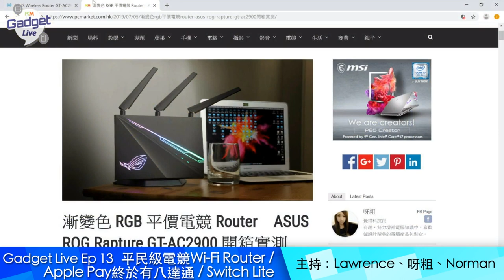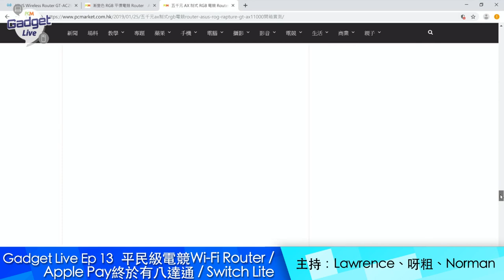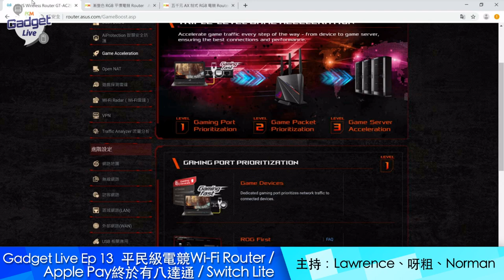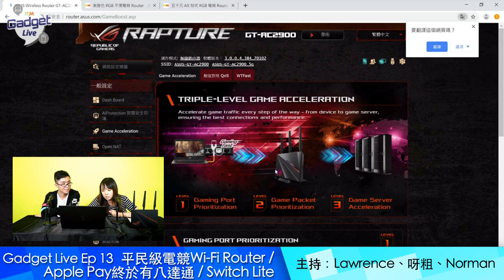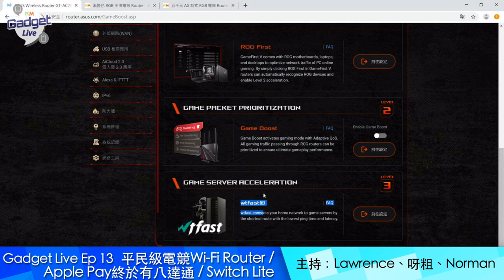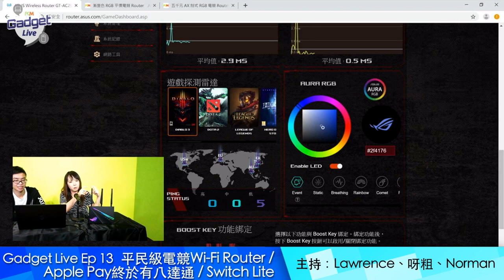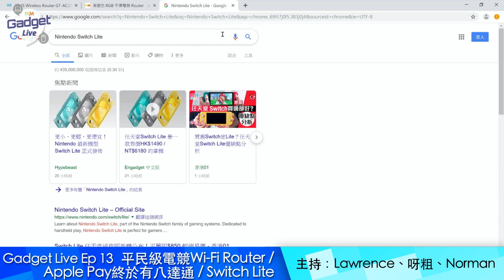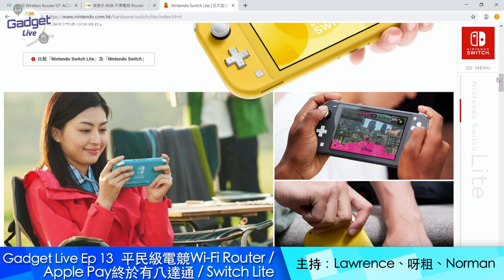PCM Gadget Live Ep13：平民級電競 Wi-Fi Router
打機 Wi-Fi Router 唔再係高不可攀，一樣有平民化選擇。今集 Gadget Live ，呀粗就同大家講下平民級電競 Router 有啲乜嘢特點！順便同大家講下Apple Pay 終於有得用八達通，同介紹下任天堂 Nintendo Switch Lite 是好是壞。

主持： 超必網絡 - it 港女日常、Lawrence、 企鵝帝國 - Norman